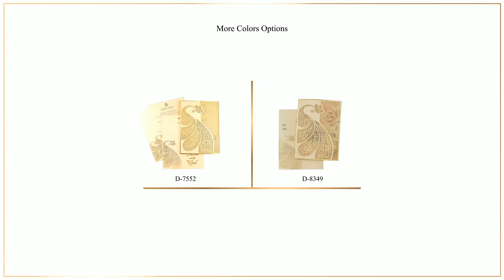D-7552, Cream Color, Laser Cut Cards, Exclusive Invitations, Hindu Cards, Hindu Wedding Invitations